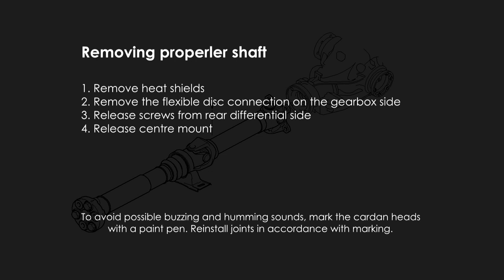Release DRIVE SHAFT - Drivetrain rebuild PART 2 - BMW E91 engine N43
Drivetrain rebuild - [PART 2]

00:00 Intro
           - BMW E91 2008 Touring engine N43 (N43B20A)
           - Drivetrain rebuild -series
00:25 Release propeller shaft / drive shaft
00:45 Remove heat shields
02:40 Disconnecting propeller shaft from gearbox side
04:50 Releasing propeller shaft bolts from rear differential side
06:47 Releasing centre mount

Jani Voutilainen